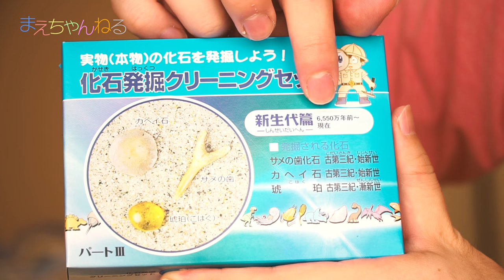6,550万年前の化石を収集(*^^*) 化石発掘クリーニングセット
熊本県上益城郡にある「御船恐竜博物館」へ行ってきました。
ここは熊本地震の影響で恐竜骨格モデルが崩れてしまいましたが、7月に再開したとのことで行ってきました^^

館内の様子は動画で撮影はしていないのですが、そのお土産ショップで「化石発掘クリーニングセット」を買ってきたので、今回は発掘にチャレンジしたいと思います(*^^*)

▽撮影機材　SONY α NEX-5R（Amazon）